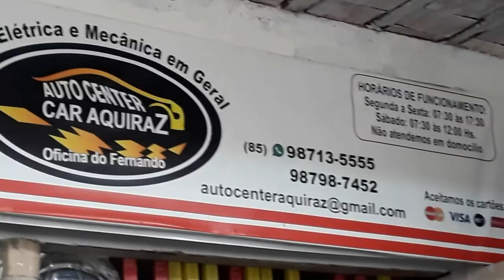PREFEITO BRUNO TROCA SECRETÁRIO DE EDUCAÇÃO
O PREFEITO BRUNO GONÇALVES  TROCOU O SECRETÁRIO DE EDUCAÇÃO.
SAI O PROFESSOR ALEXANDRE ALVES E ASSUME JAIME CAVALCANTE.

Aquiraz ganha mais um nome de peso que contribuirá, junto do nosso prefeito Dr. Bruno Gonçalves e toda equipe da Secretaria de Educação, para a transformação do ensino em nosso município.
Seja bem-vindo Jaime Cavalcante, com sua experiência no Governo do Estado e na Prefeitura de Fortaleza, ocupando o mesmo cargo, o de secretário de educação, temos certeza que o futuro dos nosso município está em boas mãos